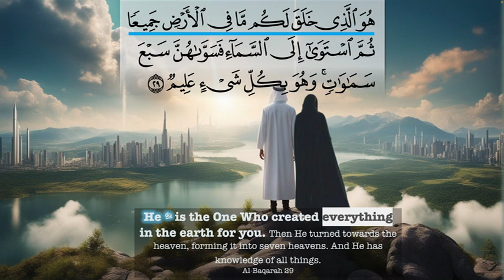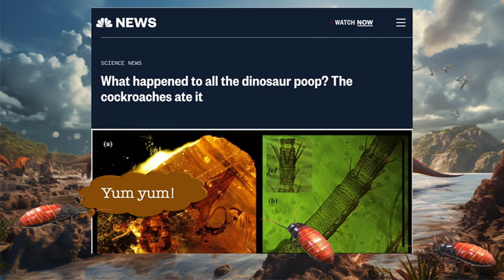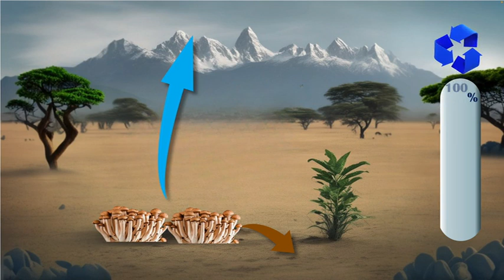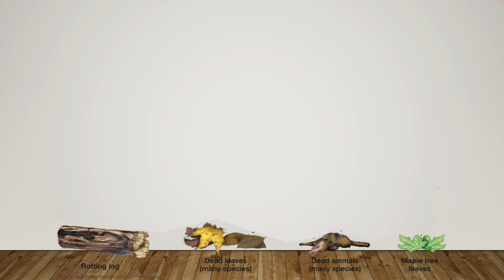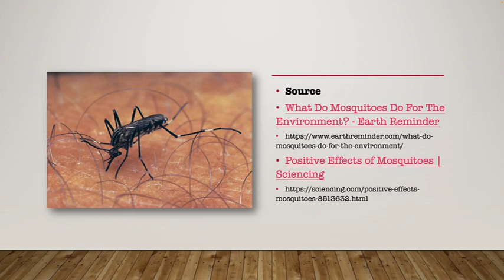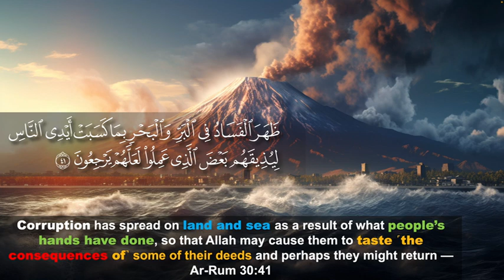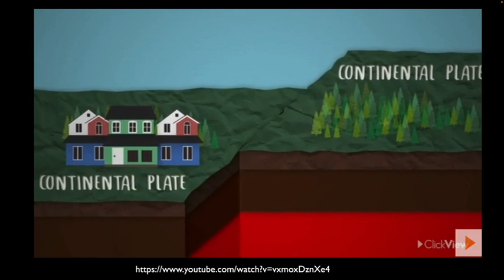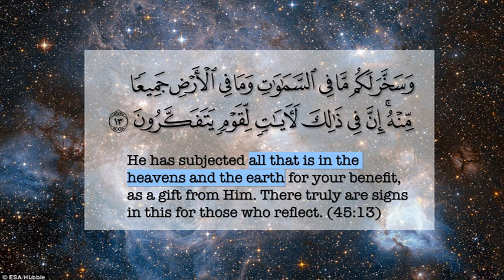Everything in the Earth is created for us — Really?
Why does Allah say everything on the Earth is created for us? Are insects, ferocious creatures, earthquakes, volcanos created for mankind's benefit? Let's find out.